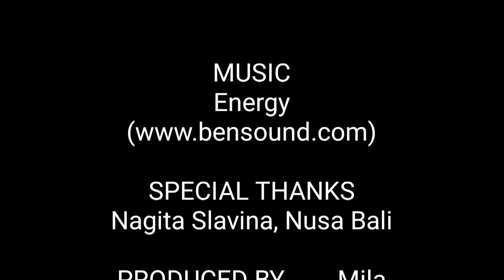Menggambar ilustrasi NAGITA SLAVINA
Software: ibis Paint X